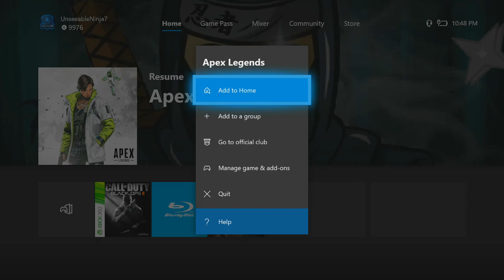"NEW" LAZER RIFLE BREAKS MY GAME AFTER SHOOTING ONCE!! (Apex Legends Season 3)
SOCIAL MEDIA 📺
MY GAMERTAGS 👾
MUSIC 🔈
Intro: ?
Outro: ?